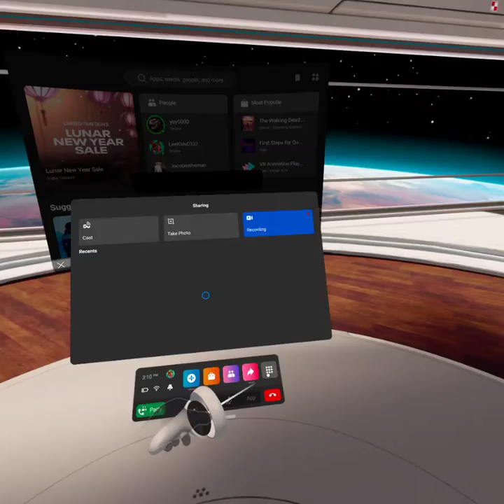pavlov zombies and gorilla tag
lololllollolool